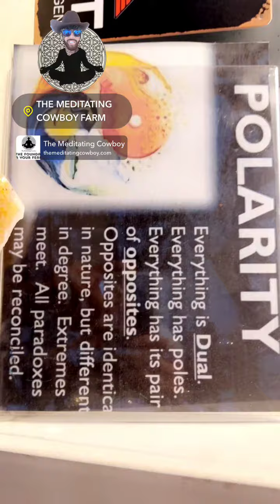10 Podcast To Establish My Foundational Guides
I recorded 10 podcast, expressing my fundamental guides to reprogramming myself and also expressed on topics that I believe is currently happening and need to apply new language to the context to establish better communication among humans.